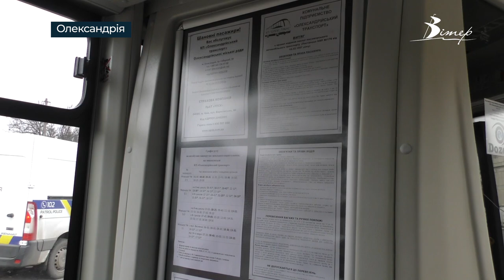Олександрійський транспорт перевірила «Укртрансбезпека» | телеканал Вітер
Понад 20 одиниць громадського транспорту, що здійснюють перевезення в межах Олександрії та сусідніх громад, перевірили представники Центрального міжрегіонального управління Укртрансбезпеки у Кіровоградській області. Перевірку проводили в рамках всеукраїнського тижня безпеки дорожнього руху аби визначити рівень дотримання перевізниками законодавства в сфері організації пасажироперевезень.